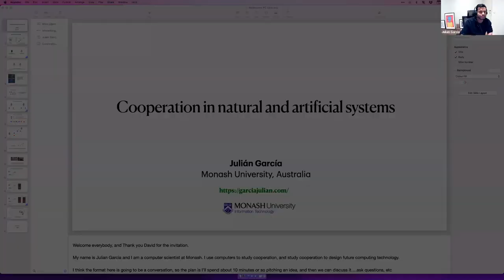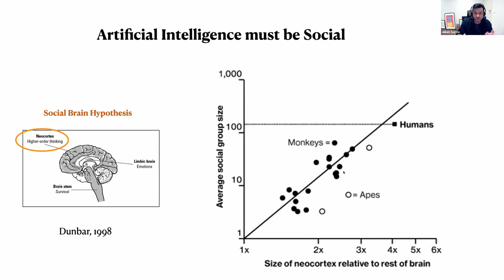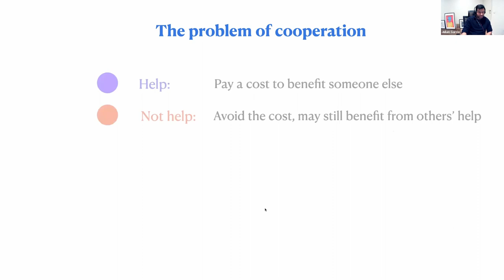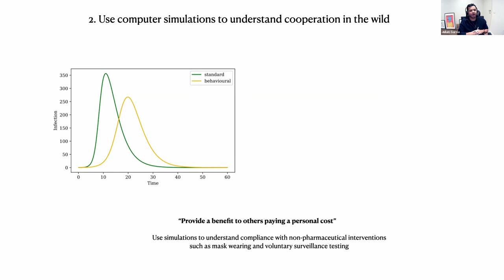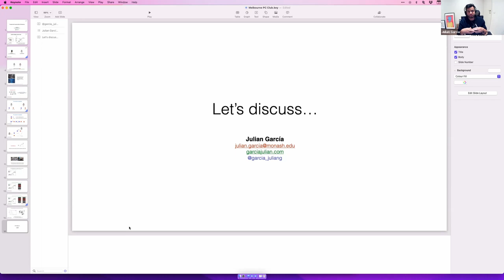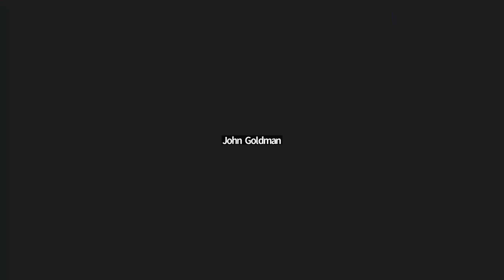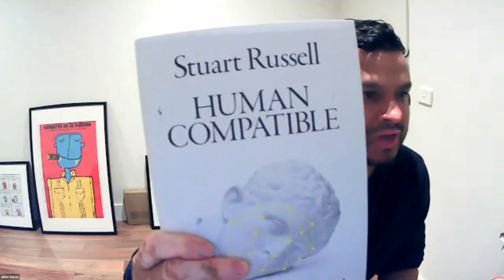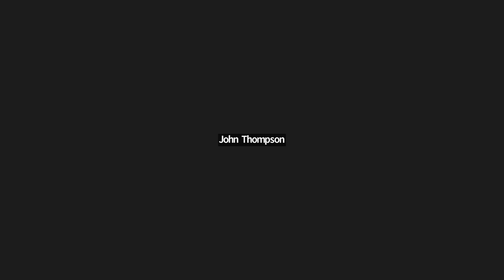MelbPC Monthly Meeting August 2022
Our guest for August is Julian Garcia, a Senior Lecturer at the Faculty of Information Technology at Monash University.

Julian's research seeks to understand how self-interested agents (machines, humans and other animals) can learn to coordinate their actions without a central planner. He is particularly interested in social dilemmas and cooperation. Julian will discuss the problem of cooperation, how we can use computation to understand it and what the implications are for future technology, where artificial agents may need to cooperate with other agents and human subjects.

Before joining Monash, Julian studied Computer Science at the National University in Colombia, did a PhD at the Vrije Universiteit Amsterdam, and worked as a research fellow at the Max Planck Institute in Germany.